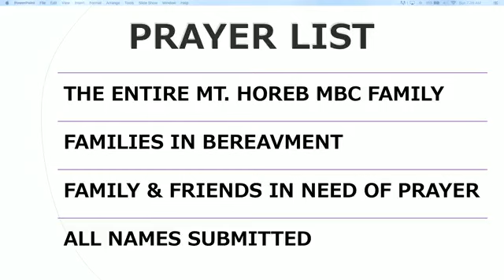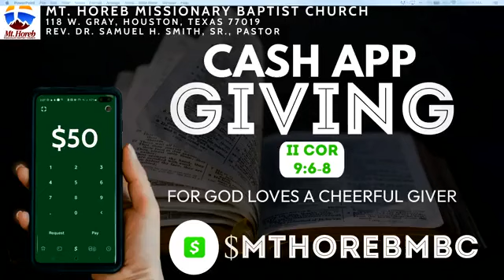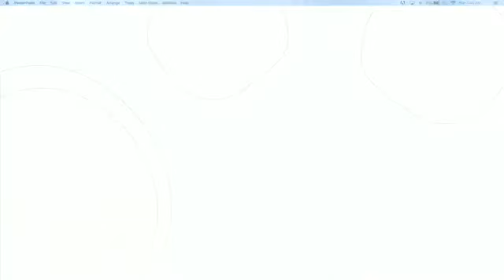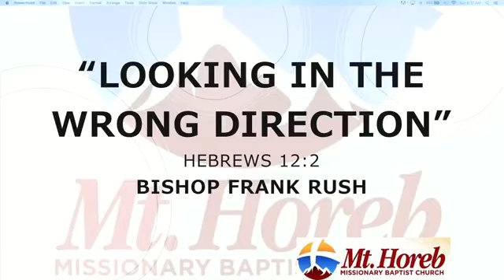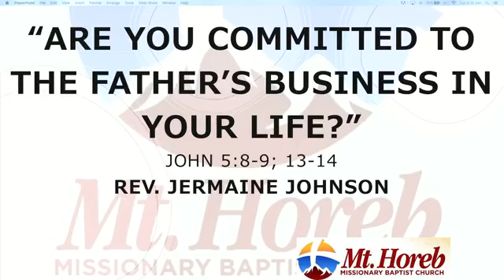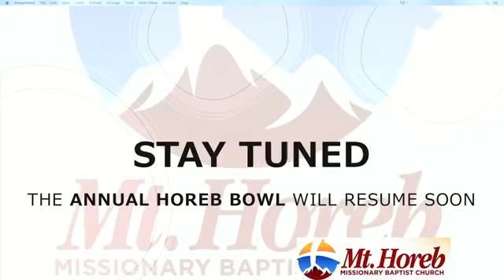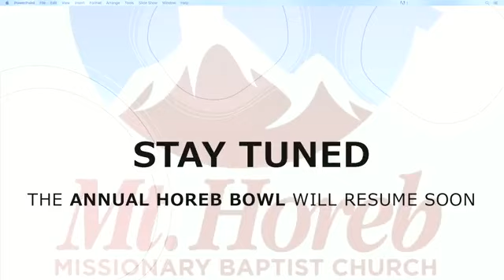January 14, 2024 | The Annual Horeb Bowl - Part I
Bishop Frank Rush
Rev. Sonny Adolph
Rev. Kevin Shiner
Rev. Jermaine Johnson